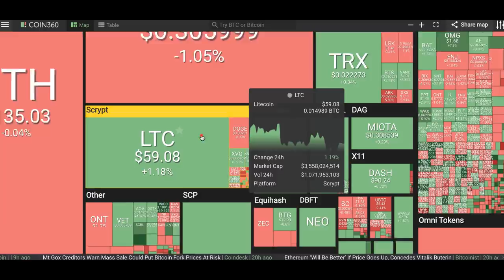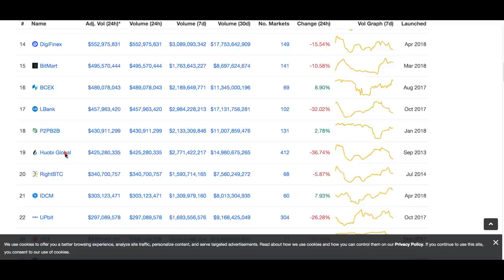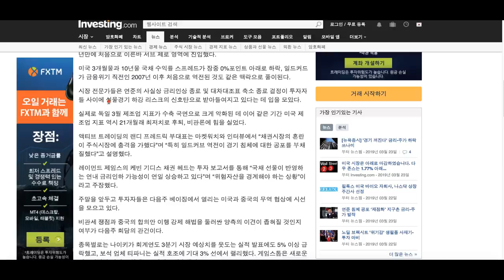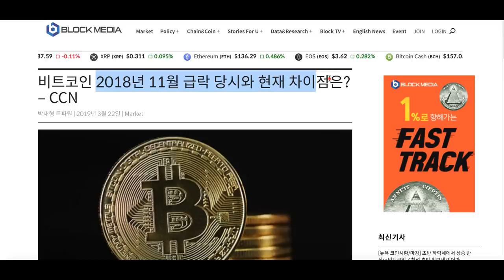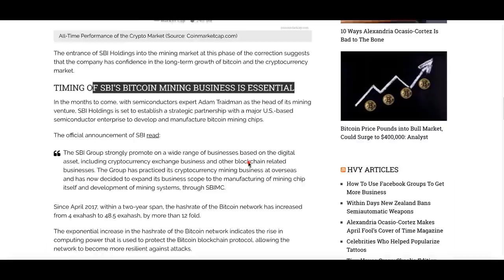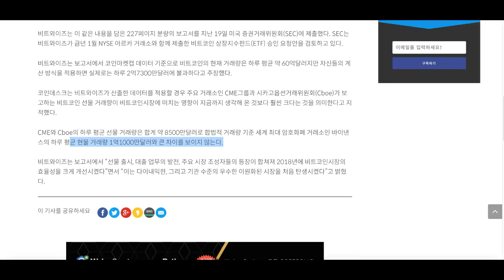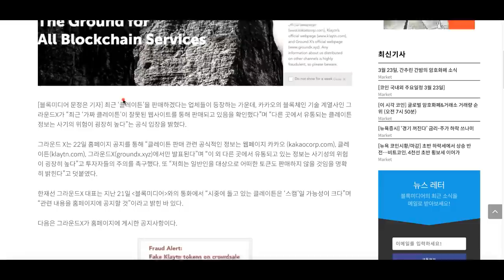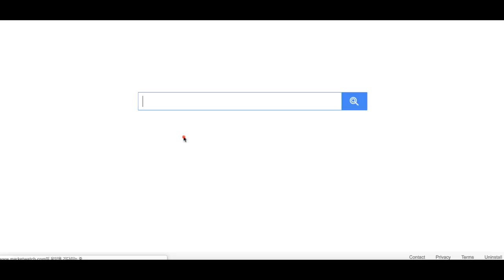[굿모닝 비트코인] 0323 비트코인 2000달러 vs 비트코인 만 달러, 방향은? 알트코인 강세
비트코인 가격은 3900달러에서 여전히 머물고 있는 토요일 아침입니다.
반면 알트코인들은 강세를 보이고 있는데요.

비트코인이 큰 움직임을 보이지 않으면서 가격 예측도 활발한 상황입니다.

주요 뉴스들 영상으로 함께 살펴보시죠!